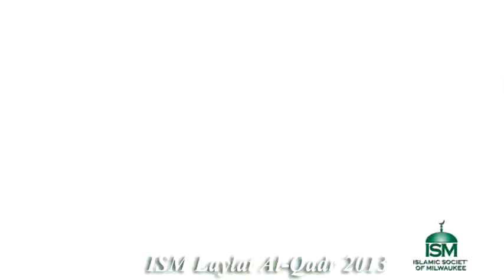Laylat Alqadr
08/03/2013 was the 27th night of Ramadan. The Night which we ask Allah (S) for His Forgiveness. The night of Laylat Al-Qadr. More than 2,000 Muslim Brothers and Sisters attended.

We ask Allah (S) to give us good deeds and Thawab for coming and we sincerely thank all the brothers and sister and staff of the Islamic Society of Milwaukee (ISM) and Muslim American Society (MAS) for making this event very successful.